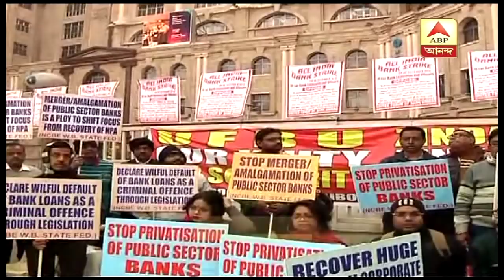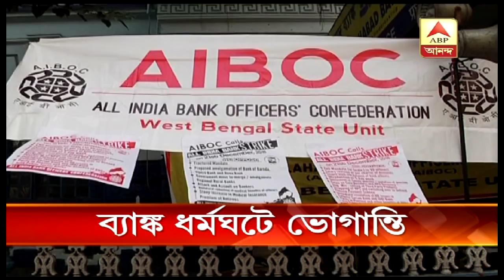দেশজুড়ে ব্যাঙ্ক ধর্মঘট, বন্ধ রইল অধিকাংশ এটিএম, চরম দুর্ভোগ গ্রাহকদের| ABP Ananda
Operations at public sector banks across the country were impacted today due to a strike called by unions against the proposed merger of Vijaya Bank and Dena Bank with Bank of Baroda. The strike has been called by the United Forum of Bank Unions. This is the second bank strike in less than a week.